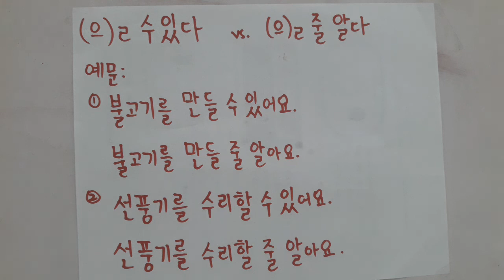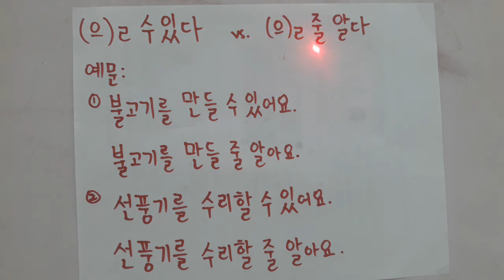(으)ㄹ 수 있다 vs. (으)ㄹ 줄 알다 | Korean Grammar Intermediate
(으)ㄹ 줄 알다 / (으)ㄹ 줄 알아요